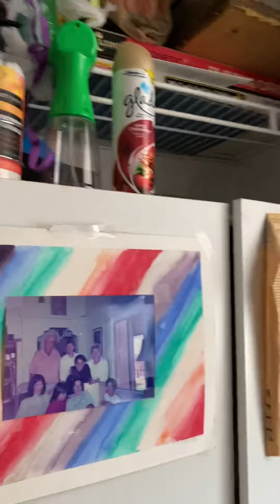July 9, 2021